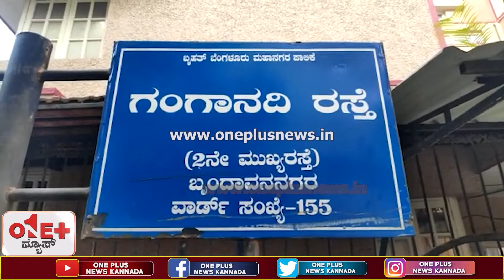ವಾಹನ ಜೋಪಾನ ಕಳ್ಳರಿದ್ದಾರೆ ಎಚ್ಚರಿಕೆ!! | Auto rickshaw Thieves | Oneplusnews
bangaloreautorobbery OnePlusNewsKannada News Channel Launching Soon...